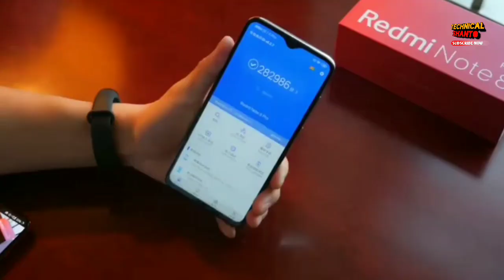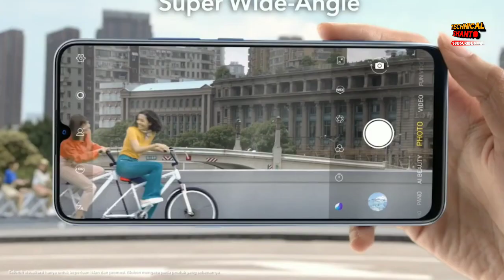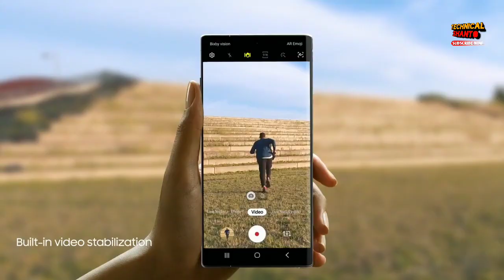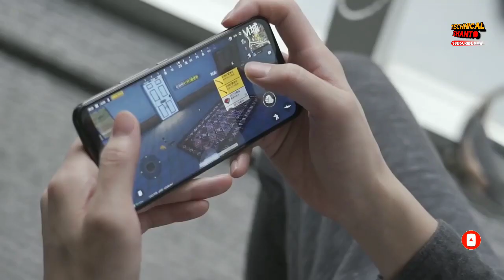Redmi Note 8 pro Vs Redmi Note 7 pro - Comparison | Huge upgrade & Differences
Redmi Note 8 pro is successor of Redmi Note 7 pro by Xiaomi. In this video i compare redmi note 8 pro vs note 7 pro smartphones - camera, display, design, performance, processor, battery, price etc

Queries Solved:
redmi note 8 pro & note 7 pro full comparison
redmi Note 8 pro vs note 7 pro Differences
redmi note 8 pro vs realme 5 pro comparison
redmi note 8 pro vs realme xt camera test
redmi note 8 pro unboxing & review - specifications
redmi note 8 Indian price
redmi note 8 pro price in Bangladesh
TechnicalShanto Tech News